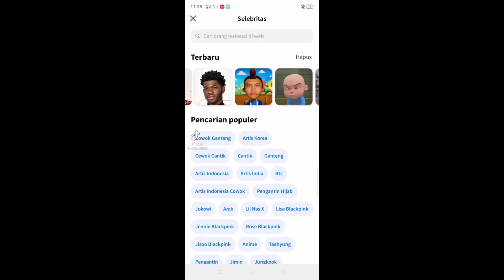Video lucu bikin ngakak 18+